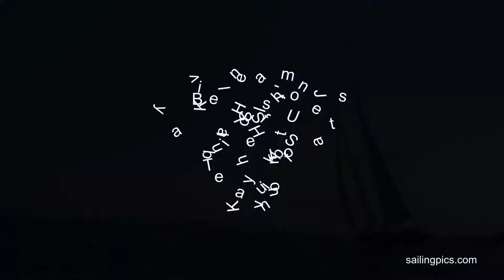S/Y THIS IS US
The stunning S/Y 'This Is us'- more unique single handed video by Kevin of sailingpics.com    copy right reserved.